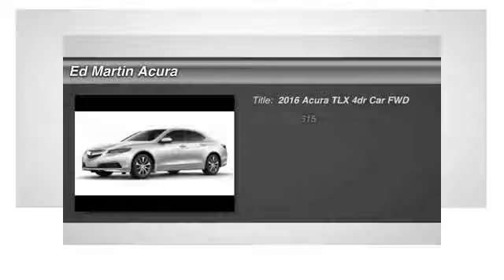2016 Acura TLX 3T00316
2016 ACURA TLX Indianapolis, IN
Stock# 3T00316

BACK-UP CAMERA, BLUETOOTH, MOONROOF, MP3 Player, KEYLESS ENTRY, 35 MPG Highway, SAT RADIO, ALLOY WHEELS!